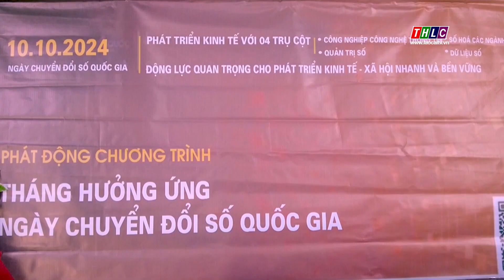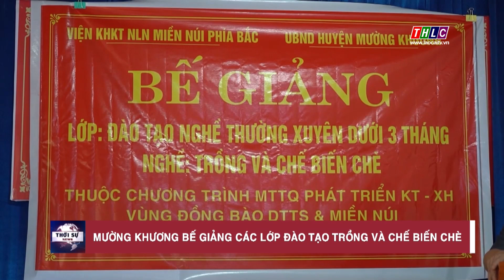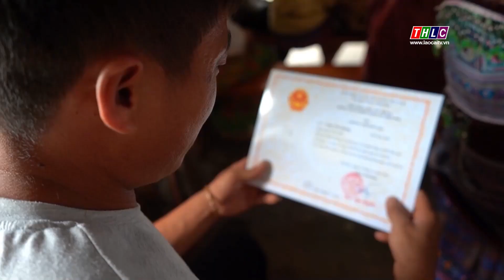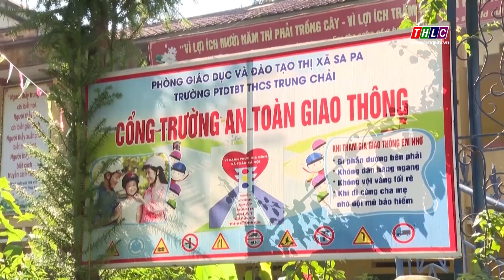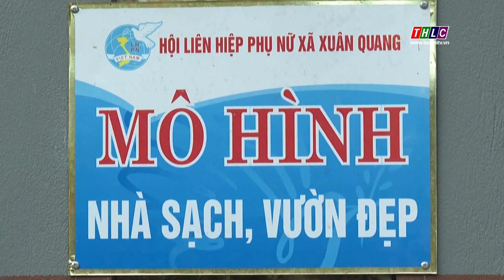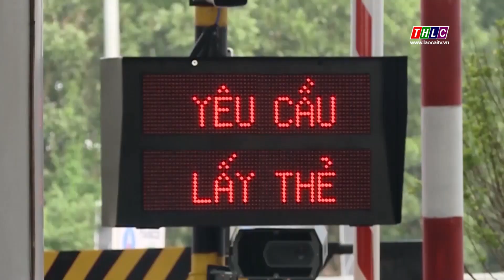Thời sự Lào Cai 15h00 (09/10/2024) | THLC